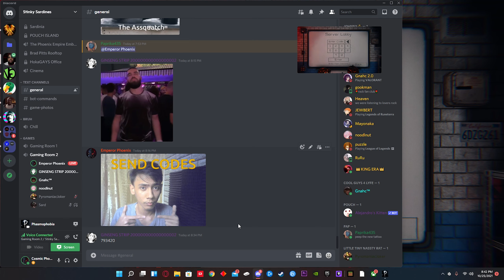How The Ghost Hunts The Homies Down... (Phasmophobia)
How The Ghost Hunts The Ghost Hunters Down...